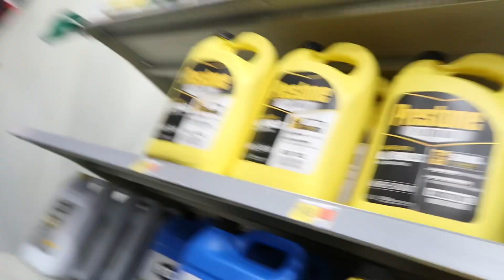Christmas Basket for our Neighbor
We love to vlog, pull pranks, and beat challenges. Except for Vlogmas, we will post everyday leading to Christmas Day!